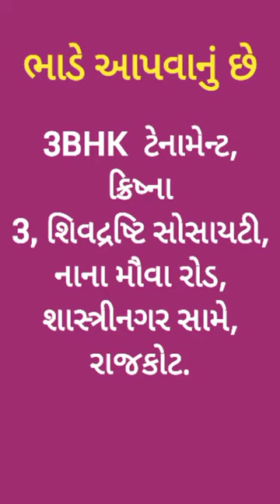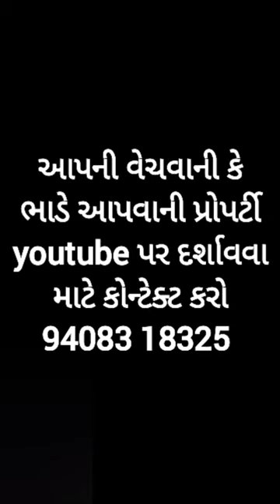R001087 3bhk house for rent, 3, Shivdrashti Society, Nana Mova Road, opp Shashtri Nagar Rajkot